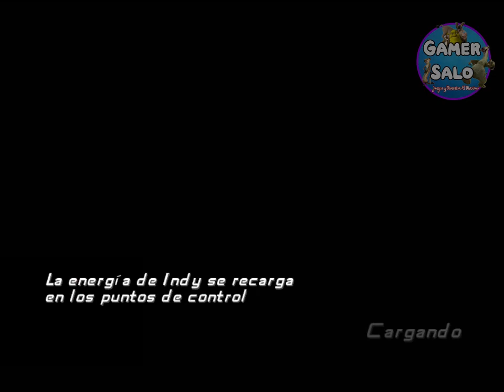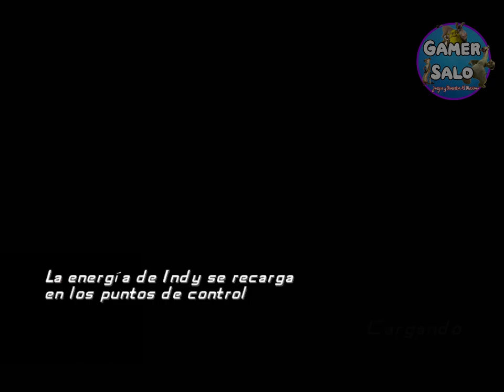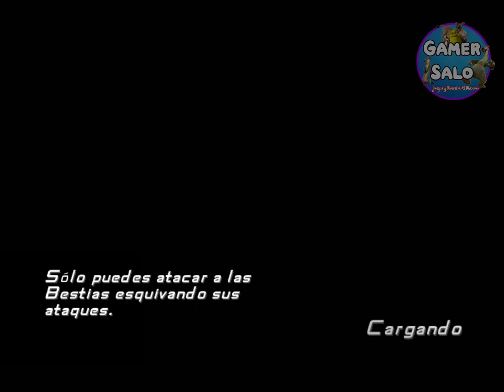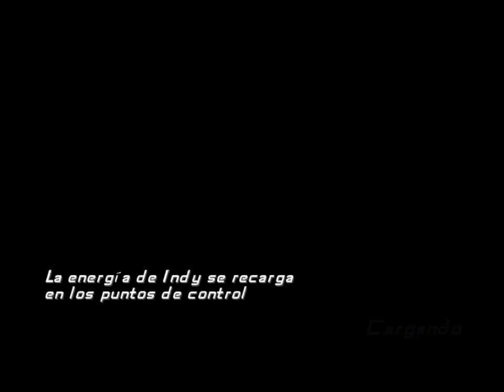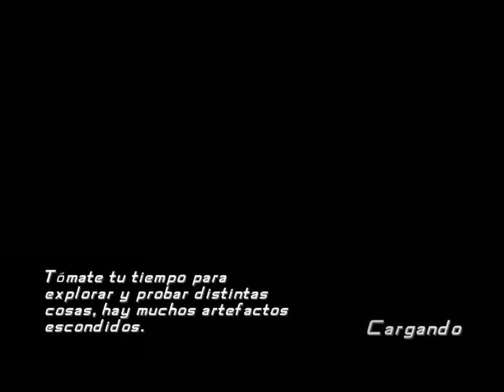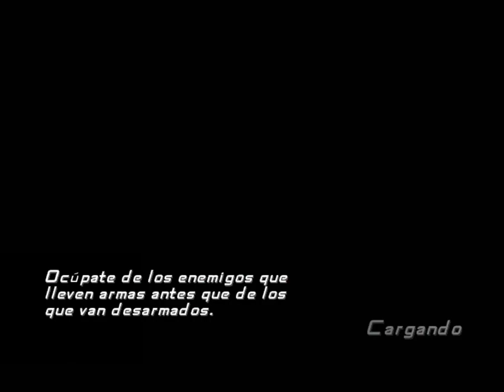Indiana y El Cetro De Los Reyes ps2 español Capitulo 4: India Gameplay Comentado HD 60Fps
Indiana Jones y el Cetro de los Reyes es un videojuego publicado por LucasArts para Wii, Nintendo DS, PlayStation 2, y PlayStation Portable. El juego es el tercero en la serie en usar entornos 3D precedido por Indiana Jones y la Tumba del Emperador, y Indiana Jones y la Máquina Infernal.La versión de Wii incluye la aventura gráfica Indiana Jones and the Fate of Atlantis como desbloqueable.

Género: Videojuego de acción y aventura
Desarrolladores: Lucasfilm Games, Amaze Entertainment, Behaviour Interactive, Foundation 9 Entertainment
Plataformas: PlayStation 2, PSP, Wii, Nintendo DS
Distribuidores: Lucasfilm Games, Activision
Fecha de estreno inicial: 9 de junio de 2009
Serie: Indiana Jones Video Games